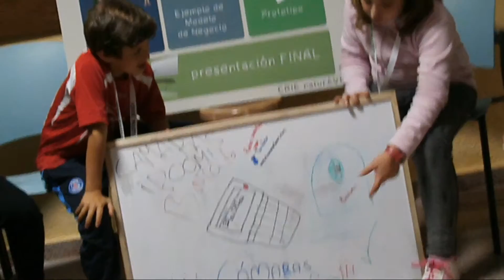Jóvenes Emprendedores Convivencia 02 (Parte 4)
Emprendiemiento por alumnos de Piedrahíta, La Serrezuela y Hoyo de Pinares